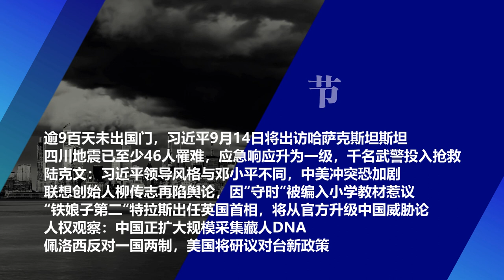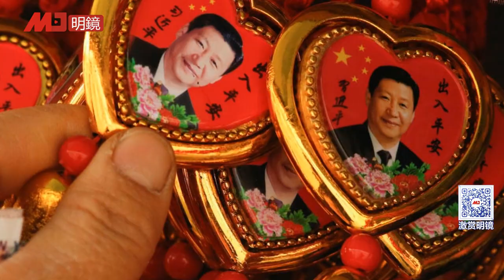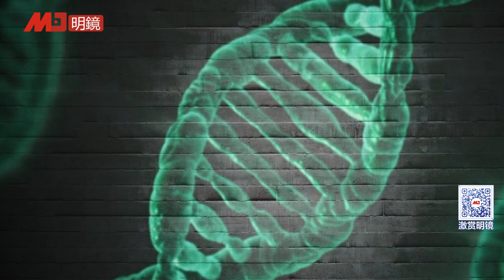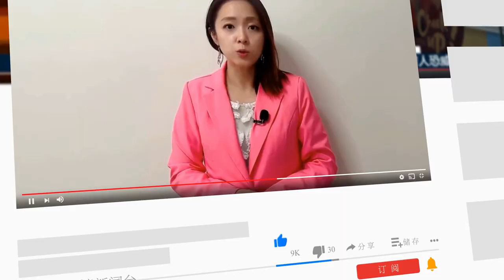习近平下周出访哈萨克斯坦；四川地震至少46人罹.难；柳传志被编入小学教材；习近平领导风格与邓小平相反；英国新首相将升级中国威胁论｜新闻连报(20220906)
00:29 逾9百天未出国门，习近平9月14日将出访哈萨克斯坦斯坦
02:49 四川地震已至少46人罹.难，应急响应升为一级，千名武警投入抢救
05:29 陆克文：习近平领导风格与邓小平不同，中美冲突恐加剧
10:15 联想创始人柳传志再陷舆论，因“守时”被编入小学教材惹议
13:06 “铁娘子第二”特拉斯出任英国首相，将从官方升级中国威胁论
16:24 人权观察：中国正扩大规模采集藏人DNA
19:44 佩洛西反对一国两制，美国研议对台新政策